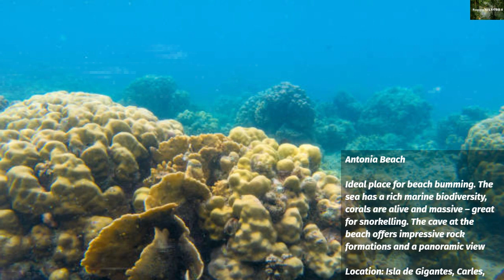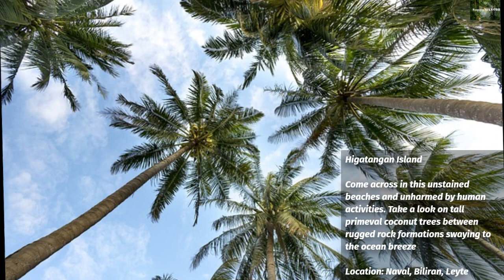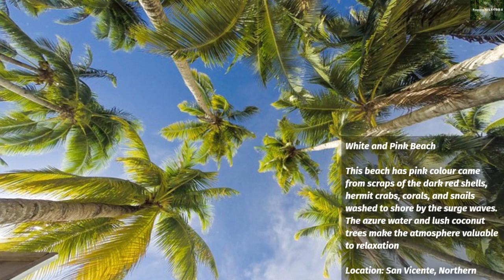TOP 10 BEACHES IN THE PHILIPPINES # VISAYAS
Sumilon Island
This island has Superb white sand beaches,you will enjoy aquatic activities on water and  take a swim and get an up-close experience with whale sharks, marvel at the stunning underwater sea-life. Trip with nature hiking around the island, explore incredible underground caves.
Location: Oslob, Cebu

Kalanggaman Island
Break free from reality in this paradise island. Powdery white sands, flourish aquatic sea creatures, and warm turquoise, you will fall in love with the wonderful sun rising and setting will make your heart melt.
Location: Palompon, Leyte

Limasawa Island
This island is known due to the hill where the cross of Christianity was planted. This has unspoiled white sand plunge in the crystal blue water teeming with marine life
Location: Limasawa, Southern Leyte

Antonia Beach
Ideal place for beach bumming.The sea has a rich marine biodiversity, corals are alive and massive – great for snorkelling. The cave at the beach offers impressive rock formations and a panoramic view
Location: Isla de Gigantes, Carles, Iloilo

Capul Island
This island has a breath-taking setting of lush meadows, luxuriant fauna, coves, and rock formations. Drink water from the natural spring. Travel back in time with visits to the church of Saint Ignatius Loyola and the lighthouse built during the Spanish era.
Location: Northern Samar

Higatangan Island
Come across in this unstained beaches and unharmed by human activities.Take a look on tall primeval coconut trees between rugged rock formations swaying to the ocean breeze
Location: Naval, Biliran, Leyte

Caluya Island
   This island has a lot of surprising adventures. Take a boat ride that makes your head turn in awe                               wild and free dolphins or gentle, colossal whales. Infuse your hungry tummy with the freshest catch        from the sea
Location: Caluya, Antique

Sambawan Island
An perfect place for nature lovers and vacationers. Relish the tremendous white sands and crystal water. Pieces of corals are splashed to the coastline by waves. Resources are unexploited keeping the place simple with a natural ambience
Location: , Biliran, Leyte

# Salagdoong Beach
Explore the deep and clear water with a delicate marine life corals make the seascape amazing. walk through to the astonishing Molave Forest stop and take a short walk to enjoy the beauty.Beach
Location: Siquijor Island

# White and Pink Beaches
This beach has pink color came from scraps of the dark red  shells, hermit crabs, corals, and snails washed to shore by the surge waves. The azure water and lush coconut trees make the atmosphere valuable to relaxation
lLocation: San Vicente, Northern Samar